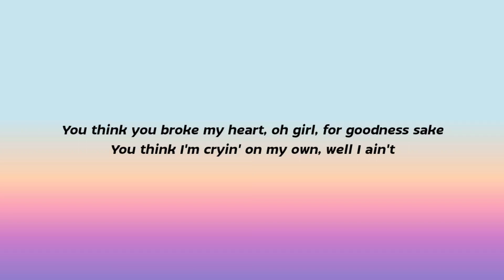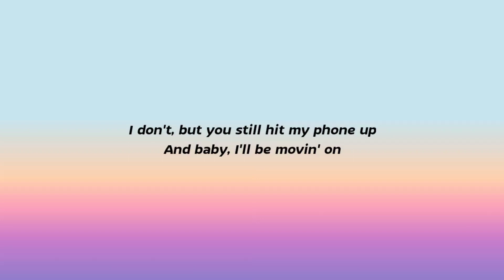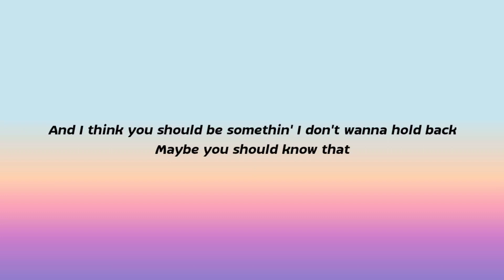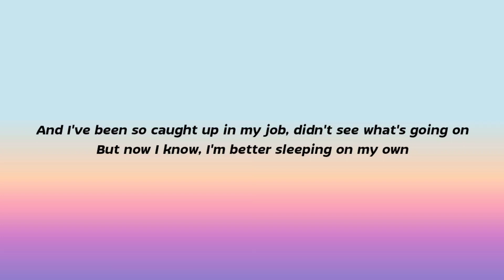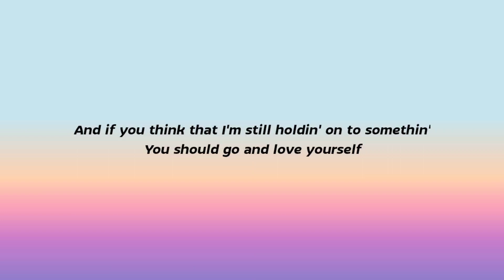Justin Bieber - Love Yourself (Lyrics)